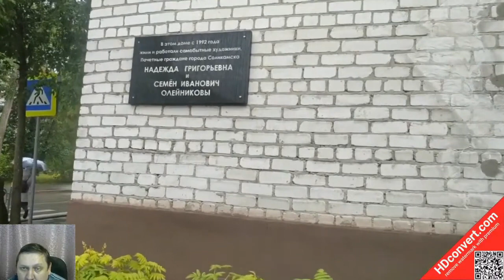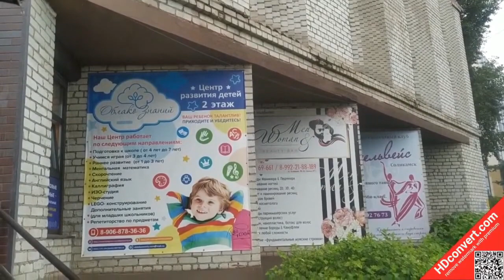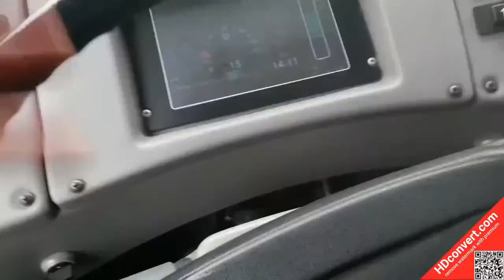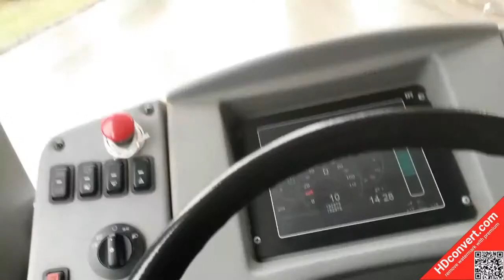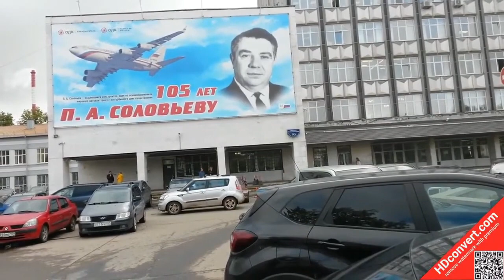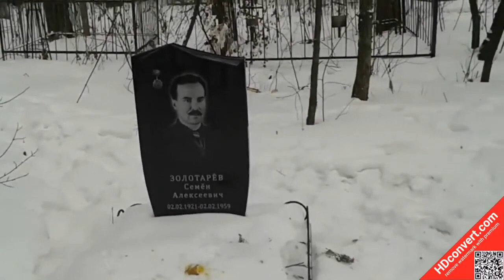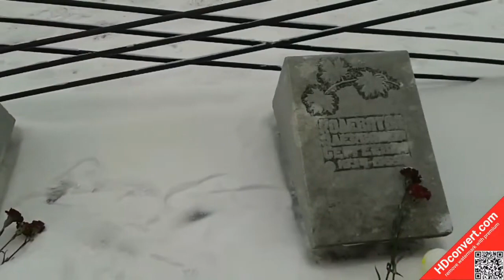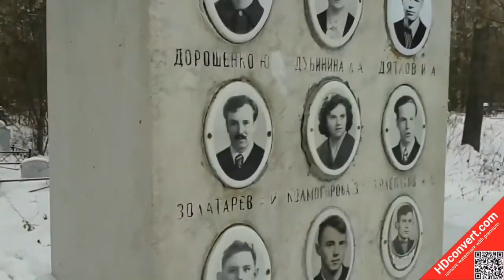🔴Перевал Дятлова🔴Стрим. Соликамские тропы Юрия Юдина. Там где Юдин водил группы в походы.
Поддержать развитие канала -вашими пожертвованиями на карту МИР Сбера 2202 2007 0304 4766
Заранее спасибо! Просьба в комментариях соблюдать корректность по отношению к автору, даже если ваши точки зрения не совпадают.
Источники и Литература:
2.Прозвучало стихотворение  " Дятловцы" написанное нашей подписчицей Еленой из Санкт-Петербурга, за что я выражаю Елене тоже благодарность